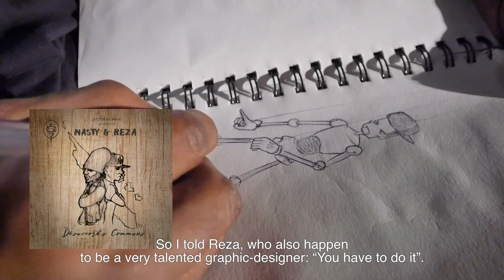EPK Nasty&ReZa 2017